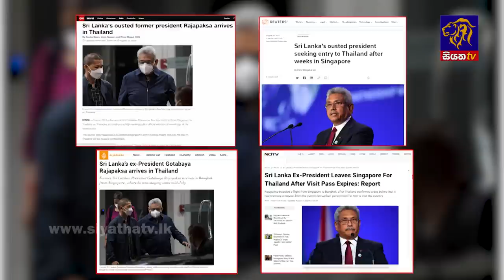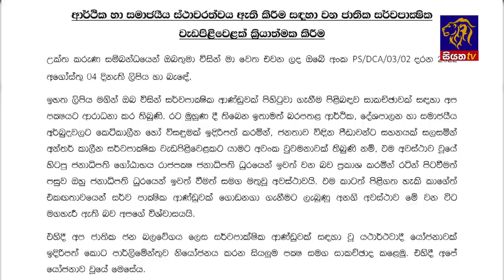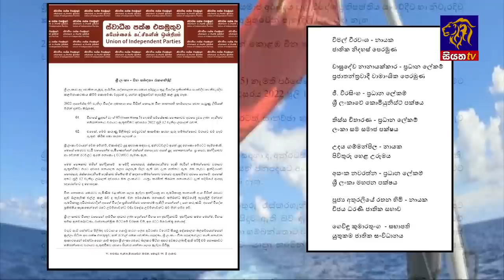Siyatha News | 06.00 AM | 13 - 08 - 2022